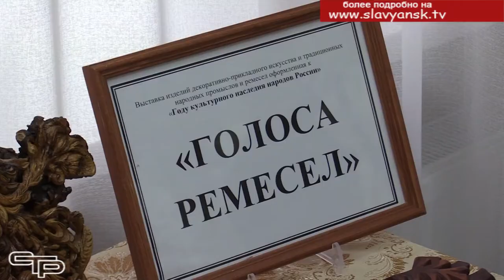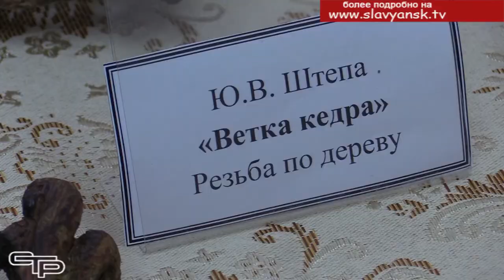Мастера СНК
После капитального ремонта картинная галерея не перестает удивлять славянцев необычными и интересными выставками. Здесь можно увидеть не только картины известных и начинающих художников, но и изделия декоративно-прикладного творчества. Об одной из таких выставок, смотрите в следующем материале выпуска